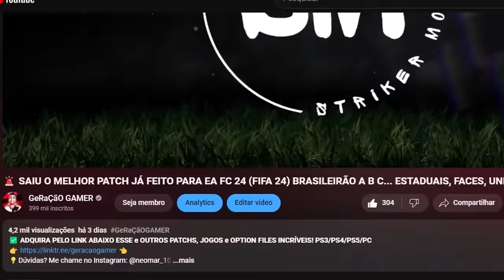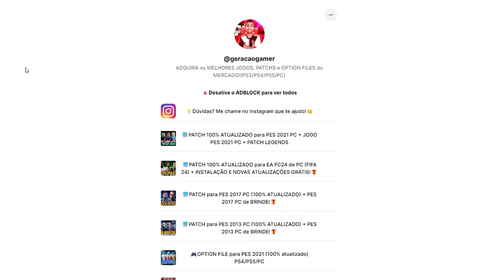NOVO TIME E ÚLTIMA RODADA! EVITAMOS O REBAIXAMENTO? - Modo Carreira Goleiro #15 | EA FC 24